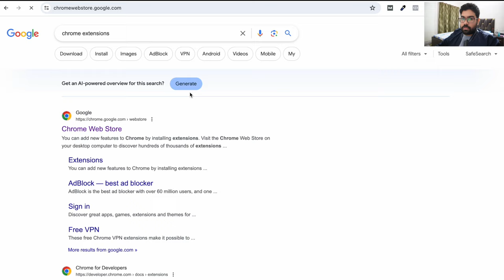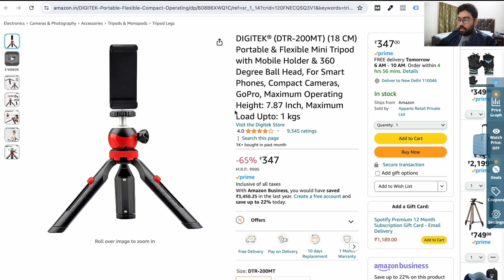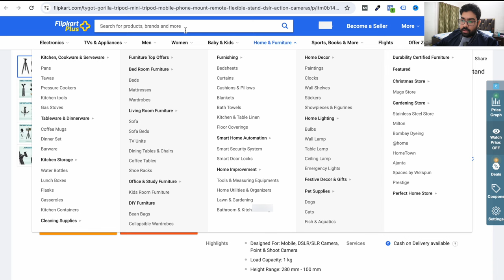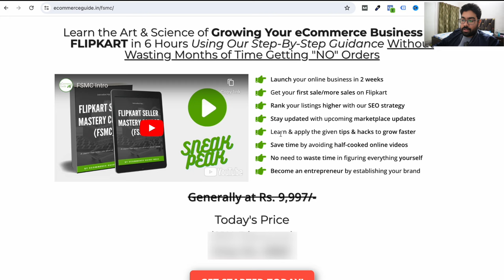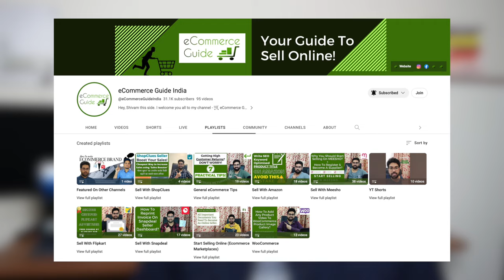How to Download Product Images in HD from Amazon, Flipkart, and Meesho? - Beware of Copyright!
In this video, I've explained how you can download any of the product images that you see on various marketplaces like Amazon, Flipkart, Meesho, etc. I've used a Chrome extension for this purpose. Also, I've shown how to be careful while downloading images, because some images might lead to further issues!

Become an Amazon Seller Today

Welcome to eCommerce Guide India, Your Guide To Sell Online! This channel guides you about online product selling business, whether you sell on different marketplaces, own an eCommerce store, or are new to the online product selling business.

Products/Services I Use -
Main Camera
Secondary Camera
Tripod 1
Tripod 2
myBillBook GST Billing Software (Use this link for 3 Months Extra Validity)